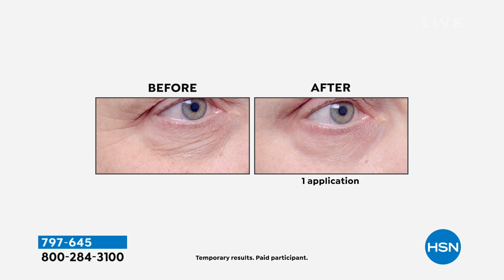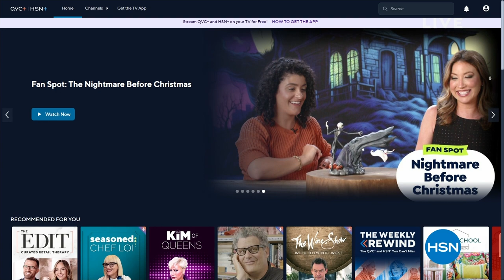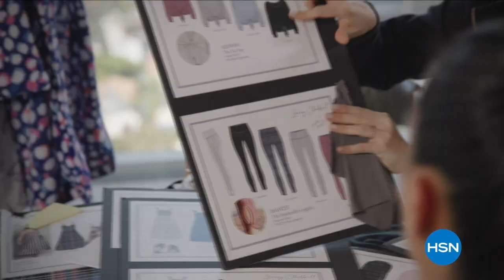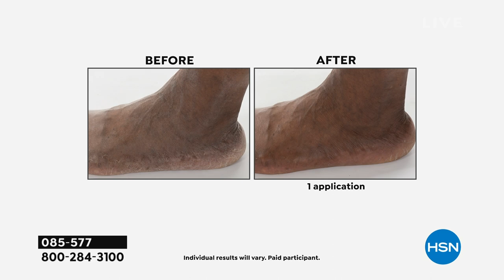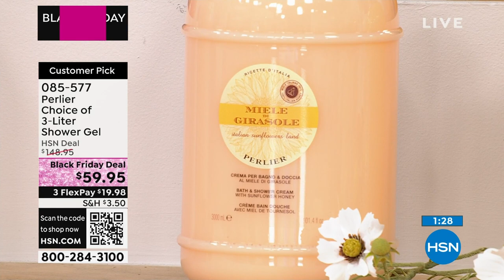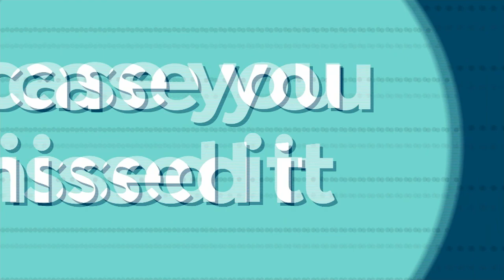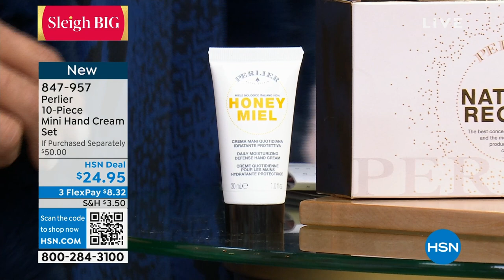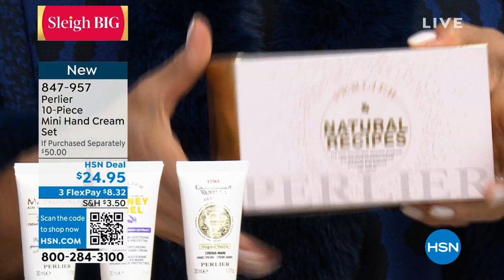HSN | Perlier Beauty Gifts 10.04.2023 - 11 PM